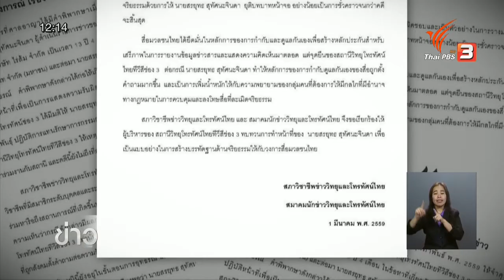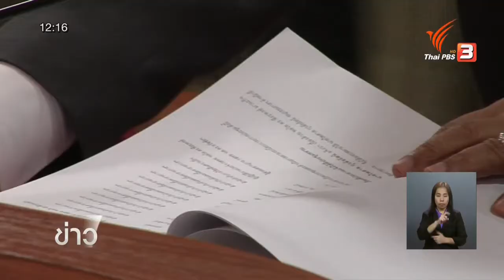"สรยุทธ์" ยังจัดรายการต่อเป็นวันที่ 2 ขณะที่กลุ่มธุรกิจสื่อโฆษณาเตรียมทบทวนการถอนโฆษณา